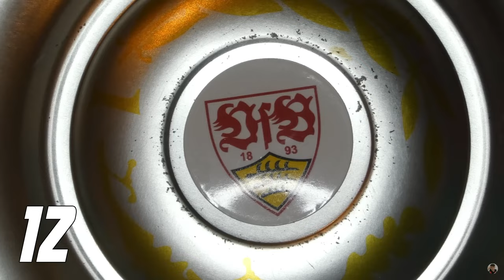VfB Stuttgart 0:2 Atalanta Bergamo⚪🔴 Ein abgezockter Topgegner - das ist Champions League 🏆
Quellen:
*Werbung
Hier geht's zu meinem NordVPN-Deal